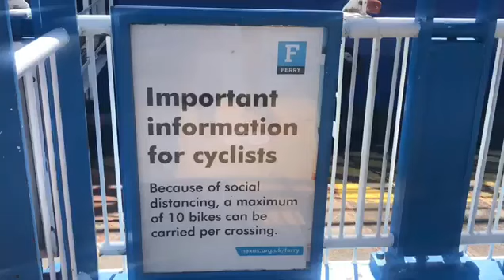Shields Ferry - welcome back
The Shields ferry is Covid- secure and ready to welcome passengers back safely.